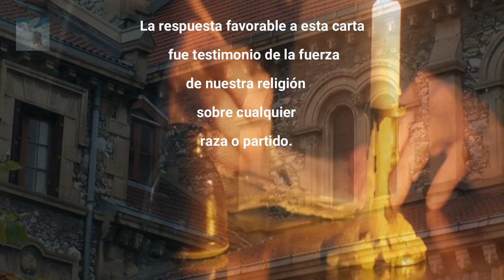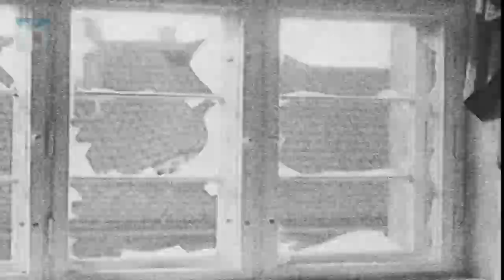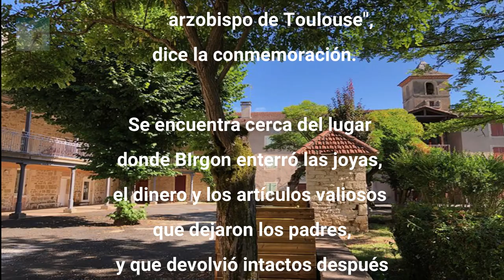MONJA , SALVA SECRETAMENTE A 83 NIÑOS DE LOS NAZIS EN 1943 !!! CRISTO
23 de agosto de 1942
La monja Denise Bergon atendió al llamado de EL ARSOBISPO Saliège. Esta joven era la madre superiora del Convento de Nuestra Señora de Massip en Capdenac, situado a 150 kilómetros del noreste de Toulouse, francia.

"Este llamado nos conmovió profundamente y tal emoción se apoderó de nuestros corazones. La respuesta favorable a esta carta fue testimonio de la fuerza de nuestra religión sobre cualquier raza o partido", escribió la monja denise en 1946, tras terminar la guerra.